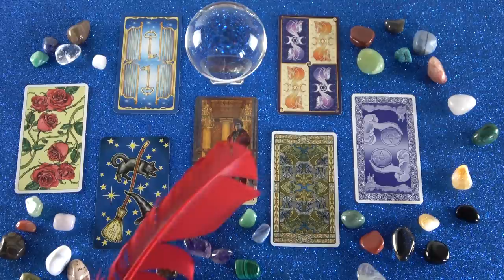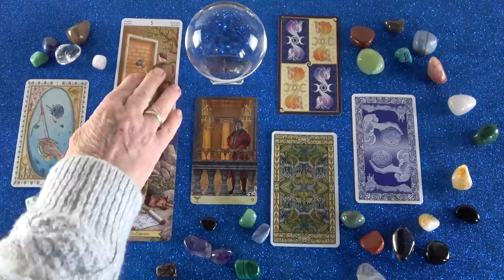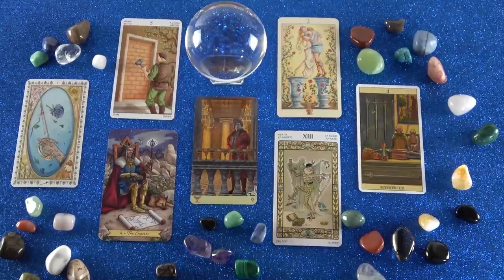Hamarosan találkozni fogtok!❤Hétvégi jóslás❤